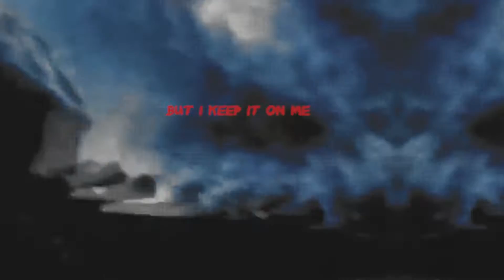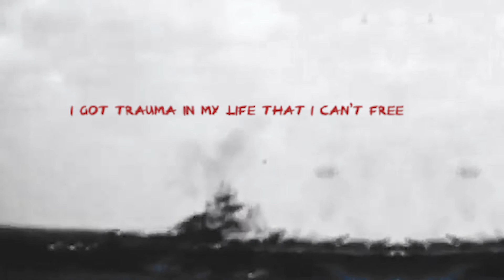Iain Grey - MY PAIN SUFFERS ft. Black Budget (Official Lyric Video)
produced/mixed/mastered by iain grey

Lyrics
gun to my mind that you can't see
two bad bitches and they both hate me
I got trauma in my life that i cant free
i fear pain but it doesn't fear me
aye, aye, aye
on me
my pain suffers
but i keep it on me
aye, aye, aye
on me
my pain suffers

night time tremors are my prophecy
i see death as a friend to me
knife in my chest killed my empathy
sipping on some white but its Hennessy
graveyard walking with my demons
with my switch on my side
now i'm scheming
skully down tight as I'm leaving
hidden out of sight i live in secret
shhhh

I got trauma in my life that i can't free
aye, aye, aye
on me
my pain suffers
aye, aye, aye
on me
my pain suffers